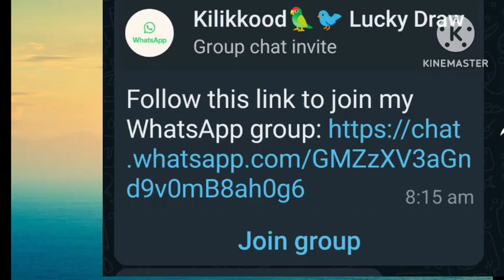5 ആടുകൾ വറും 14900 കിറ്റാൻ 2500 പാപ്പി നടൻ കോഴി 350 muthal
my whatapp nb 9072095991